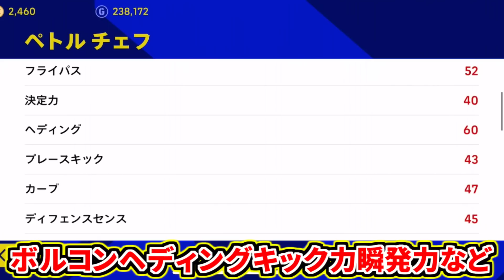【伝説ベルカンプターン&超高速シザーズドリブル!!!】超攻撃FW型チェフ使用！イーフト新時代ストライカーに育成でゴールラッシュ！【eFootball2022アプリ】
これがストライカー型育成レジェンダリーチェフ！！！イーフトアプリでは初のゴールキーパーフォワードメイン使用🔥🔥🔥

新チェフはガチスカGKです。